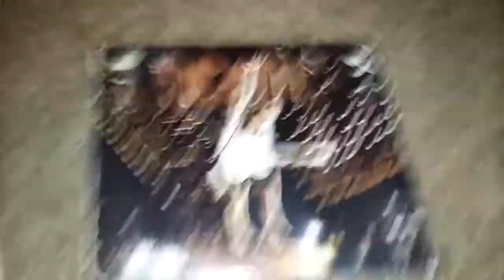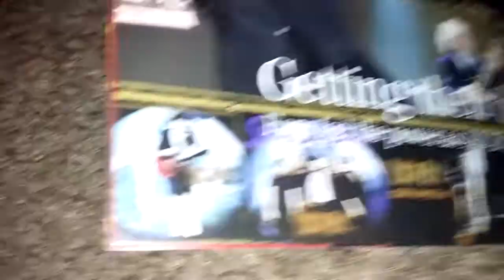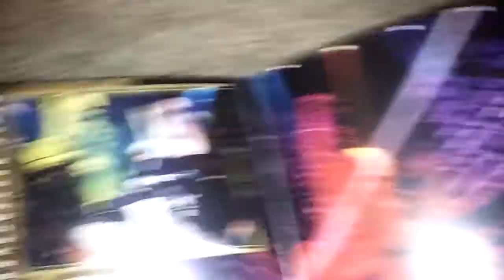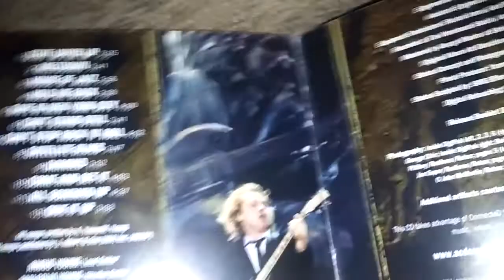Unboxing AC/DC-Stiff Upper Lip